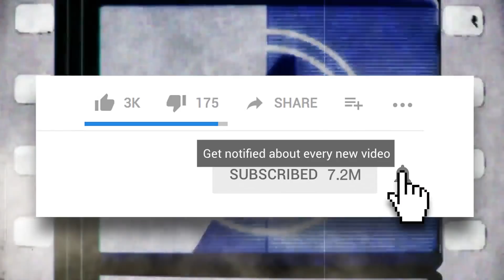The Real Truth Behind Winnie The Pooh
You probably grew up watching Winnie The Pooh, but did you know the bear's real world origins?

Christopher Robin is now out in theaters everywhere, and it has Winnie the Pooh back on a lot of people’s minds. Which begs the question, how many people who are running out to check out the latest Disney film know the real world origins of the tubby little cubby all stuffed with fluff?

We here at Screen Rant are willing to bet that at least a few of you don’t know the story of A. A. Milne, of his time in the British Military, of the fact that Pooh is based off of his son’s teddy bear. Or perhaps, the fact that Christopher Robin was actually a real person, who grew up to hate his fictional namesake. All this and more, in this Screen Rant list video!

Featuring:

The Bear
Christopher Robin